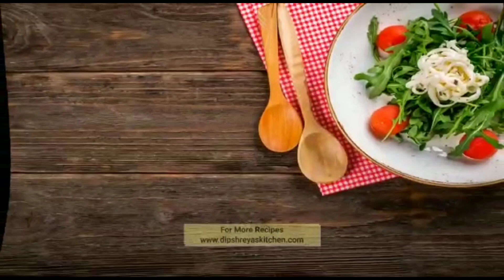पिठलं बनवताना असा 1 ingredient वापरा, पिठलं spicy, tasty & कमालीचे बनेल | pithle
We have wide varieties of all recipes.

१) ना पाणी, ना दूध, ना पाक झटपट बनवा तोंडात टाकताच विरघळणारे मऊ खुसखुशीत रव्याचे लाडू | Ravyache Ladu

2) तांदळाचे घावणे | Simple Ghavane Recipe in Marathi | Bhidyatale Ghavane | Rice Flour Crepes

3) Kolhapuri Style spicy matan rassa | Muttan Rassa | Muttan Curry | Dhaba Style | तांबडा रस्सा

4) बटर चिकन रेसिपी  | How to Make Butter Chicken at home | Hotel Style Butter Chicken

5) Mutton Fry | Mutton Sukha | Spice Mutton Recipe | Dry Mutton | Sukh Matan | Mutton Dry Fry | Malvani Mutton Recipe | चमचमीत मसालेदार मटण सुक | सुख्खे झणझणीत मटण

6) कोकणी कोंबडी वडे | मालवणी वडे | भाजणी पिठ | kombadi vade | Tips for the perfect vade bhajani flour |